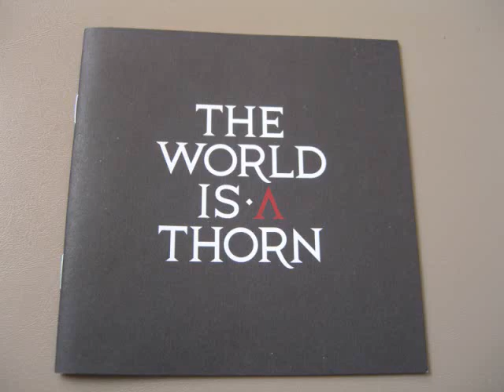Demon Hunter - The World is A Thorn (Deluxe Edition)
Demon Hunter - The World is A Thorn (Deluxe Edition) unboxing (sort of).

CD with 2 Exclusive Bonus Tracks, DVD featuring the Making of "The World Is A Thorn" plus a 3-song Acoustic Set, 20-page Booklet with Exclusive Artwork, Photos, and Handwritten Lyrics, 2 Fold-out Posters featuring Original Artwork created by metal visionary Dan Seagrave, 3 Photo Cards, Custom Bandana, Set of 4 Buttons, Sticker, All contained in an exclusive 7" x 7", and Foil-stamped Box.